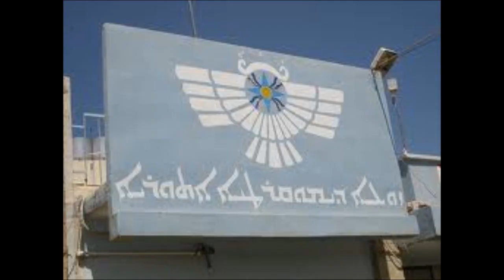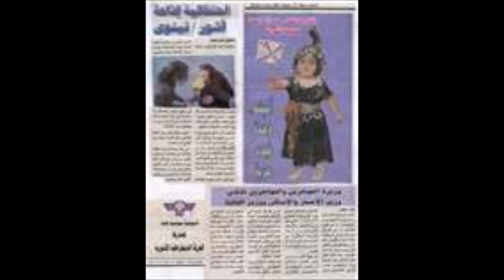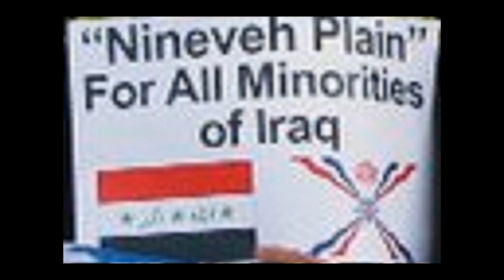Zowaa Martyrs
Dedicated to Zowaa ( Assyrian Democratic movement) Martyrs